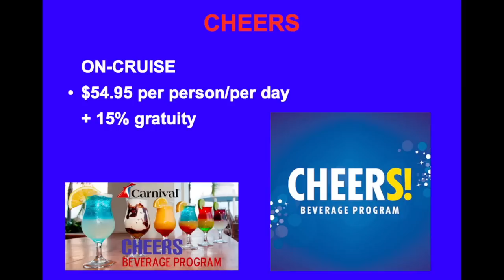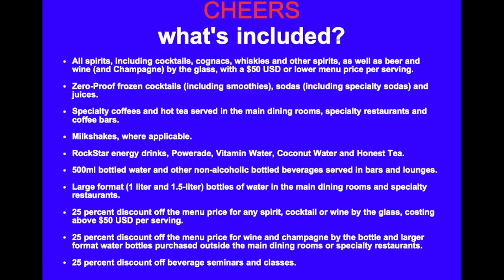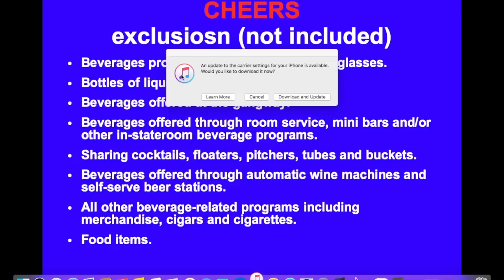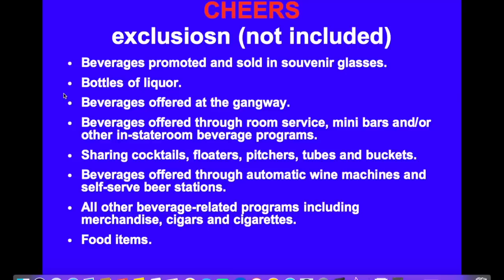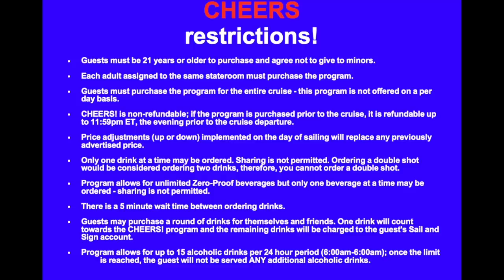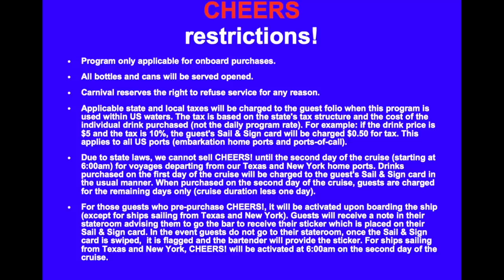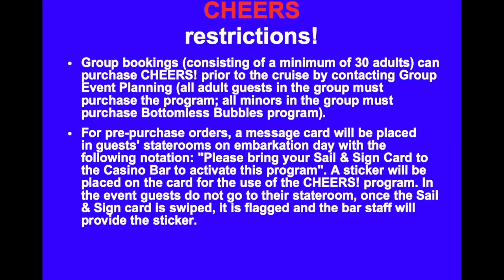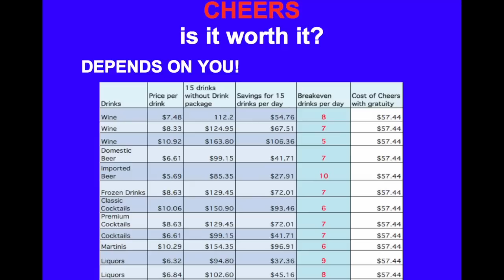CARNIVAL CHEERS PROGRAM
UPDATE:  THIS VIDEO IS OLDER AND PRICES HAVE CHANGED A BIT.

Explanation of the Carnival Cheers Program.